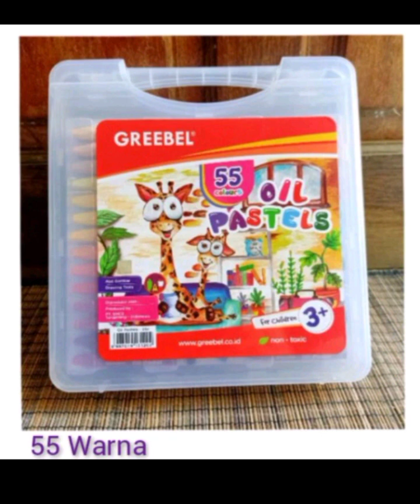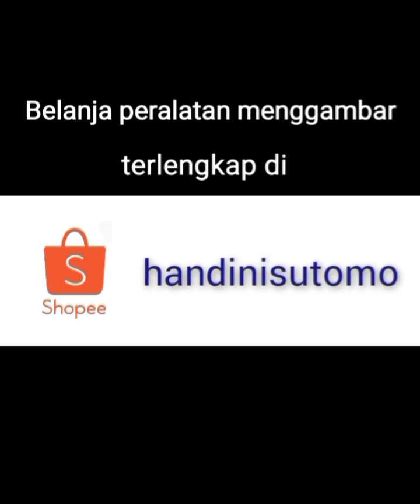Menggambar Mobil dan Gedung Menggunakan Krayon Greebel 55 HanDini Art